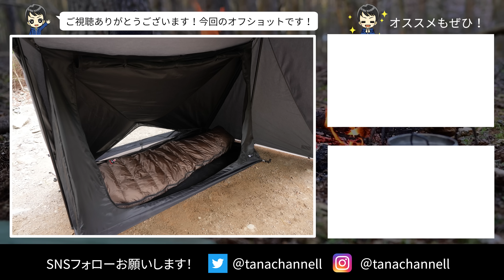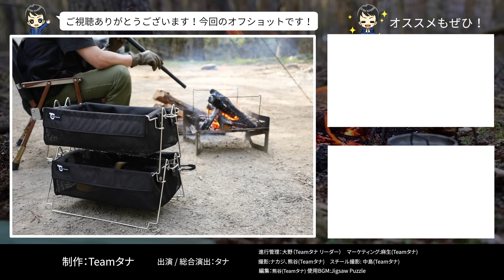【バケットシェルフメッシュ】キャンプ道具収納コンテナ🏕️インナーテント ダイヤフォート専用、折りたたみメッシュボックス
東京クラフト新商品🔥待望のダイヤフォートTC専用インナーテント、折りたためて軽量なキャンプ道具収納ボックス、バケットシェルフメッシュ！そして24金シュラカップの紹介です‼︎ダイヤフォートTCお持ちの方はマストバイです！

【24金メッキシェラカップ(シック)深型】

【バケットシェルフメッシュ】

 商品内容：本体、取扱説明書
 材質：ポリエステル、ステンレス、ベルポーレン
 サイズ：
収納時：49.5cm×42.5cm×7.3cm
組立時：49.5cm×25.4cm×25.4cm
 重量：約1.2kg
 生産国：中国

※2023年4月28日（金）12時予約販売開始となります。
※こちらは予約販売となり、お届けは2023年8月末日以降

【ダイヤフォートTC インナーテント】

 商品内容：本体、収納ケース
 材質：ポリエステル
 サイズ：
収納サイズ：18cm×18cm×45cm
組み立てサイズ：200cmx105cmx130cm
 重量：約1.2kg
 生産国：中国

 ※こちらは予約販売となり、お届けは2023年6月中旬以降

 価格：通常：5,980円（税込）/ 深型：6,980円（税込）
 商品内容：本体
 材質：ステンレス鋼板（SUS304）
 サイズ：通常：外径120Φ×高さ45mm / 約320ml , 深型：外径120φ x高さ58mm/ 約480ml
 生産国：日本

24金メッキシェラカップ(シック) 深型
 ※2023年4月28日（金）12時販売開始となります。
※新作につき、シェラカップまとめ買いキャンペーン対象外

【目次】
00:00 オープニング
00:30 ダイヤフォートTCインナーテント
04:32 取り付け方
07:06 インナーテント詳細
13:24 バケットシェルフメッシュ
17:45 24金シェラカップ
19:18 販売日程
20:22 採用情報